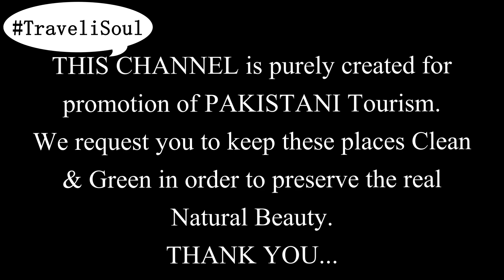Ratti Gali Lake |EP - 03 |The Lake of Dreams & Angels |Alpine Glacier Lake |Drone Video |Kashmir 4K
Ratti Gali Lake in kashmir of pakistan is famous for its beauty and uniqueness and is also known as a mother of lakes in Pakistan. Various mountains and lush green valleys valleystream surround the Ratti Gali Lake in upperneelum valley keran kashmir .

Some Important hasgtag hashtags for this video are